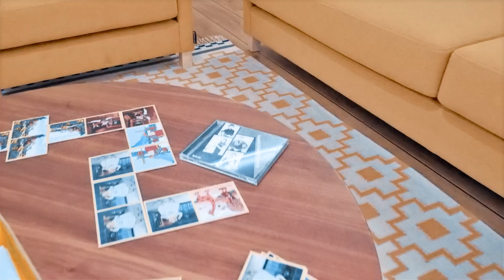Sawmill Roots Orchestra "Wagon Swing"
Director: Asko-Romé Altsoo, grip: Marti Savi, make-up: Cristine K. Bartels, concert footage from Illegaard: Sirje Penjam, band photos from Tampere Maja: Leif Laaksonen. Filmed at Tagurpidi Maja/Upside Down House in Tartu, Estonia Sawmill Roots Orchestra: Aveli Paide (clarinet), Aigor Post (trumpet), Raul Terep (drums), Andres Roots (guitar). "Wagon Swing" written by Andres Roots, available on Roots Art Records CD "Sawmill Roots Orchestra" (2018)